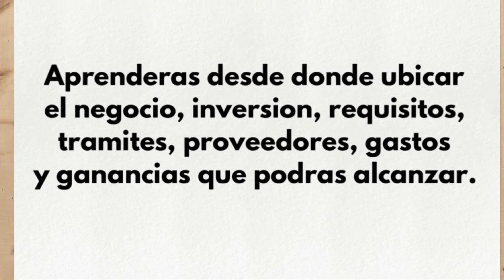Como Abrir un Negocio de Mesa de Dulces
Conoce todos lo que necesitas para abrir tu Negocio de Mesa de Dulces.